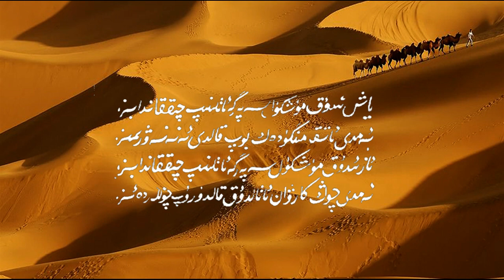Iz - 2 qisim (Abdurehim Ötkür)